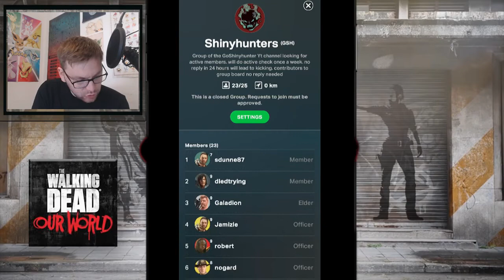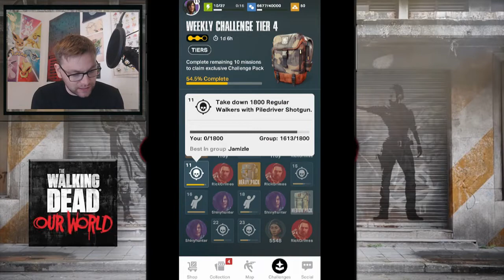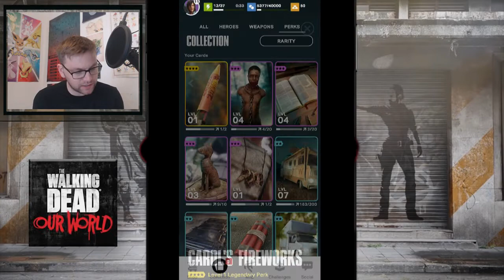ENERGY TIME BOOST EVENT! - OUR WORLD:THE WALKING DEAD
DETAILS ON THE NEW EVENT, PROGRESS UPDATE, CLAN INFORMATION AND TIPS FOR LEVELLING UP!